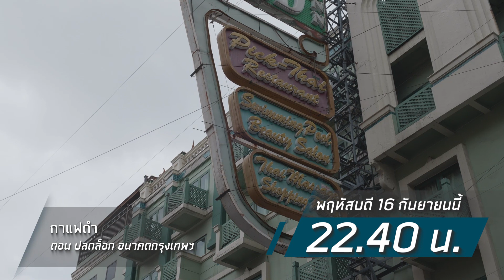Highlight กาแฟดำ EP 20 "ปลดล็อกอนาคตกรุงเทพ" | 16 ก.ย. 64 | สุทธิชัย หยุ่น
"ปลดล็อกอนาคตกรุงเทพ" สำรวจกรุงเทพฯ หลังคลายล็อกดาวน์ที่ถนนข้าวสาร และตลาดนัดจตุจักร

ในรายการ "กาแฟดำ" วันพฤหัสบดีที่ 16 ก.ย. 64 เวลา 22.45 น. ทาง PPTV HD ช่อง 36